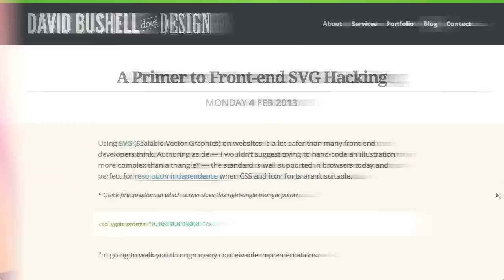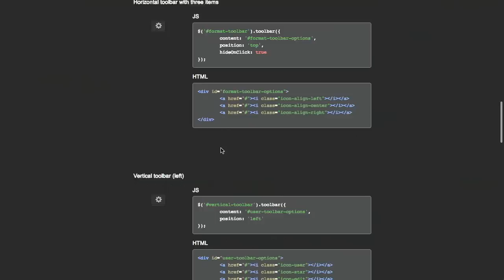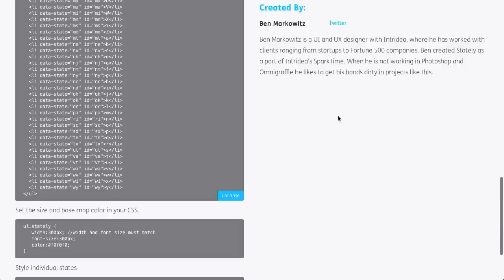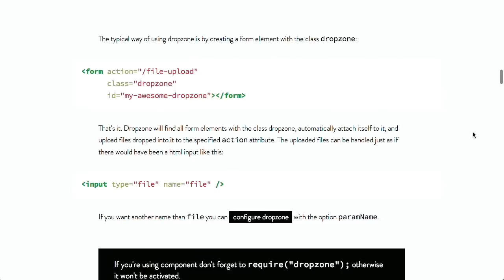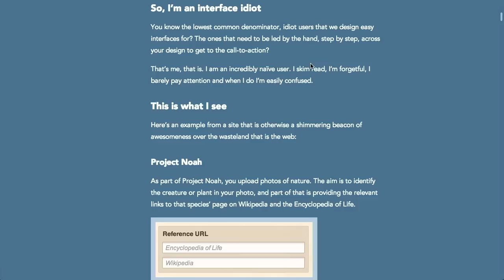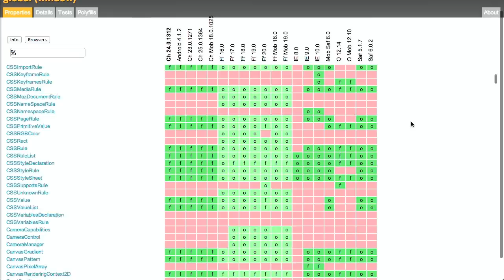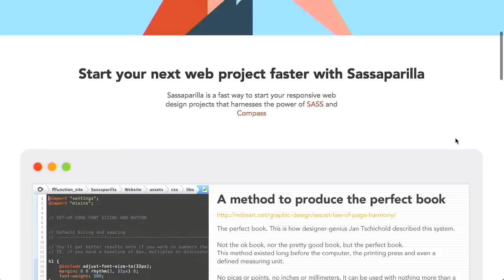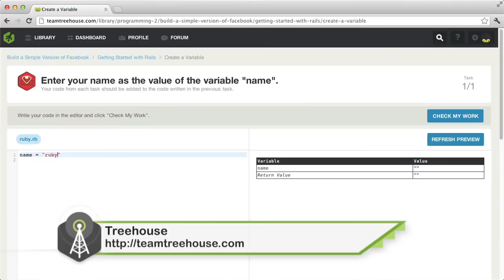SVG Hacking | JavaScript Uploads | Responsive Frameworks | The Treehouse Show Episode 29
In this episode of The Treehouse Show, Nick Pettit (@nickrp) and Jason Seifer (@jseifer) talk about the latest in web design, web development, HTML5, front end development and more.